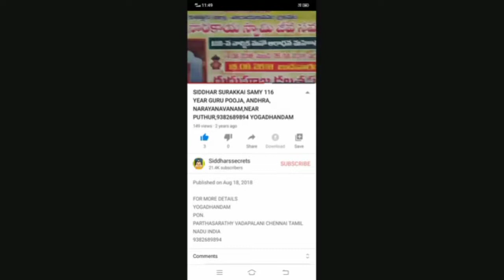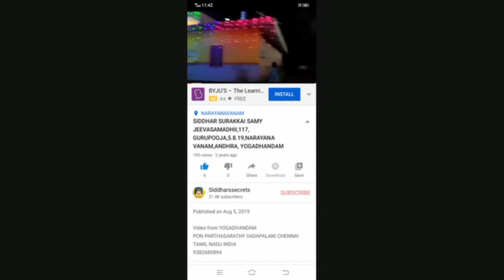13.8.21,ANDHRA,SIDDHAR SURAIKKAI SWAMY JEEVASAMADHI,119, GURUPOOJA,NARAYANAVANAM,YOGADHANDAM